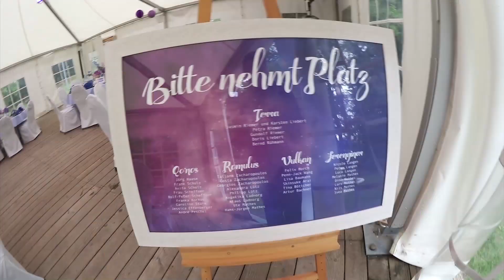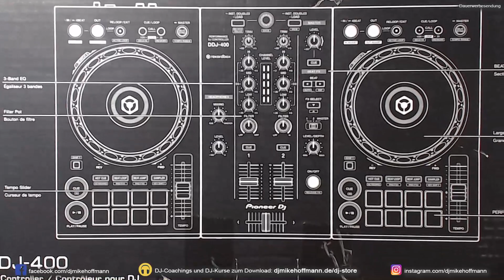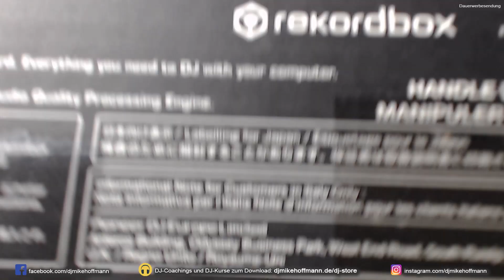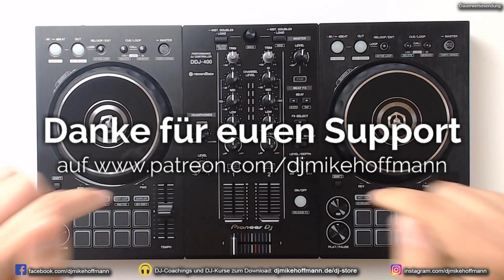Pioneer DDJ 400 Unboxing Deutsch | DJ Controller Anfänger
🎧 DJ werden - leicht gemacht! *Infovideo mit Komplett-Anleitung* Pioneer DDJ 400 Unboxing. Hier die besten DJ Controller für Anfänger
🔽🔽🔽🔽🔽🔽🔽🔽🔽🔽🔽 HIER AUFKLAPPEN 🔽🔽🔽🔽🔽🔽🔽🔽🔽🔽🔽

🎧 LUST AUF MEHR DJ TIPPS?
Mach es wie bereits hunderte andere DJs vor dir und hol dir meine DJ INSIDER TIPPS um als DJ erfolgreich zu starten

💡 WILLST DU SOFORT BESSER WERDEN?
▶ Hier erhälst du Playlisten & komplette DJ Kurse zum Sofort-Download

💰 MÖCHTEST DU DEIN DJ BUSINESS VORAN BRINGEN?
In meinen DJ Coachings zeige ich dir, wie du mehr gute Kunden gewinnen, deinen Booking Kalender füllen und deine Gage erhöhen kannst

🖥️ HIER KAUFEN PROFI DJs IHRE TECHNIK*
Wo kaufen die Profis ihre Sachen? Controller, Lautsprecher und weitere Technik? Natürlich hier!

🎧 ÜBER MICH:
Mein Name ist Mike, ich komme aus Darmstadt (Deutschland) und bin hauptberuflich als DJ auf Hochzeiten, Geburtstagen und Business-Events im Einsatz. Früher war ich in Clubs & Diskotheken unterwegs. Heute bin ich der Spezialist für grandiose Hochzeiten und erstklassige Events. Hier auf meinem Kanal zeige ich Dir, wie auch Du als DJ starten kannst. Lerne von meinen Erfahrungen, Fehlern und Tipps und begleite mich durch meinen DJ Alltag.

💜 GEFALLEN DIR MEINE TIPPS & VIDEOS?

🔈 MEINE DJ TECHNIK*:
Meine Tower/Podeste ➡️
Mein DJ Stand ➡️

🎥 DEINE STATISTIK:
☑ Video angesehen
☑ Video Geliked

*HINWEIS*
Das bedeutet, dass ich eine kleine Provision bekomme, falls du nach einem Klick auf diesen Link etwas auf der entsprechende Webseite kaufst. Für dich entstehen dadurch keine zusätzlichen Kosten. Du unterstützt damit meinen Youtube-Kanal und die Produktion von weiteren Videos. Möchtest du zusätzlich dem Kanal etwas Gutes tun, dann kannst du dies hier tun

DJ Mike